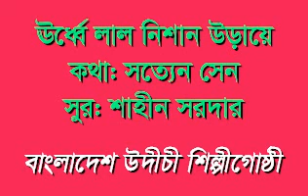ঊর্ধ্বে লাল নিশান উড়ায়ে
ঊর্ধ্বে লাল নিশান উড়ায়ে চল রে বীর কিষাণ
কথা: সত্যেন সেন
সুর: শাহীন সরদার
অ্যালবাম: গণসঙ্গীত-৬
পরিবেশনা: বাংলাদেশ উদীচী শিল্পীগোষ্ঠী